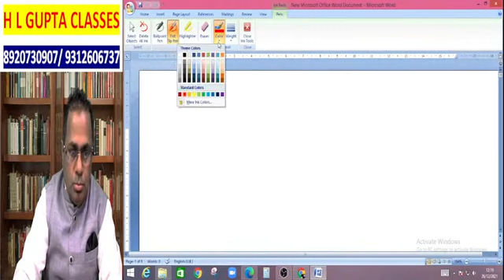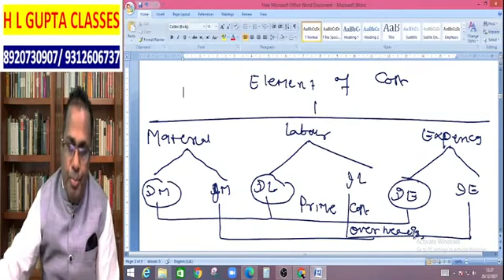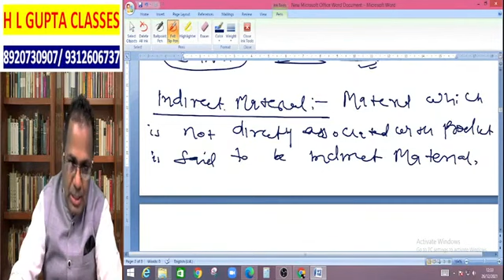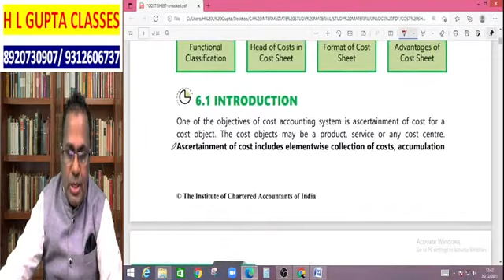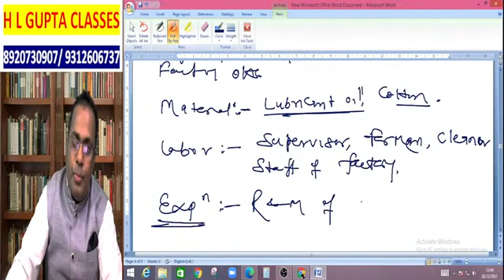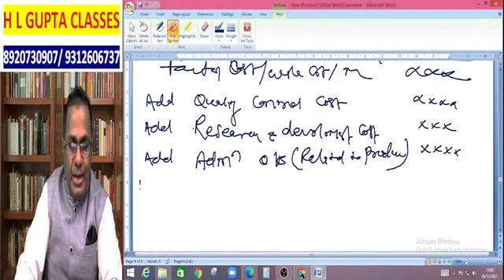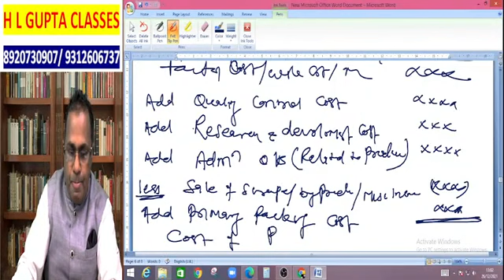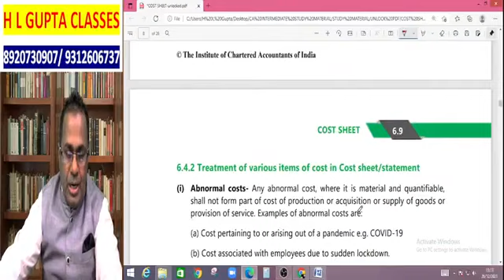COST AND COST SHEET INTRODUCTION CLASS 1 BY HL GUPTA To Buy CLS CA/CMA CALL-8920730907/9312606737